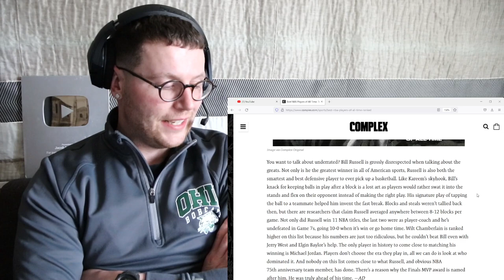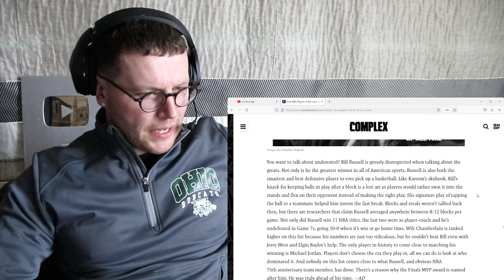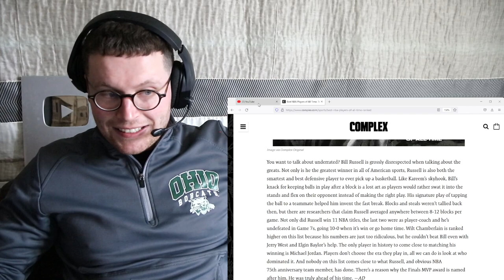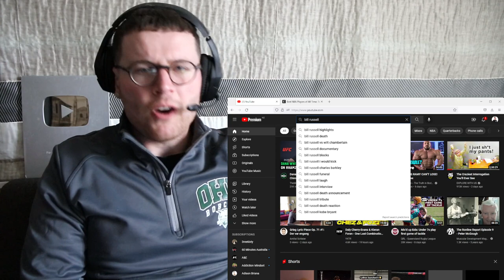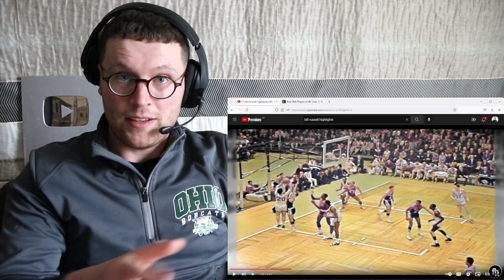Watching Bill Russell Until I'm Impressed..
You want to talk about underrated? Bill Russell is grossly disrespected when talking about the greats. Not only is he the greatest winner in all of American sports, Russell is also both the smartest and best defensive player to ever pick up a basketball. Like Kareem’s skyhook, Bill’s knack for keeping balls in play after a block is a lost art as players would rather swat it into the stands and flex on their opponent instead of making the right play. His signature play of tapping the ball to a teammate helped him invent the fast break. Blocks and steals weren’t tallied back then, but there are researchers that claim Russell averaged anywhere between 8-12 blocks per game. Not only did Russell win 11 NBA titles, the last two were as player-coach and he’s undefeated in Game 7s, going 10-0 when it’s win or go home time. Wilt Chamberlain is ranked higher on this list because his numbers are just too ridiculous, but he couldn’t beat Bill even with Jerry West and Elgin Baylor’s help. The only player in history to come close to matching his winning is Michael Jordan. Players don’t choose the era they play in, all we can do is look at who dominated it. And nobody on this list comes close to what Russell, and obvious NBA 75th anniversary team member, has done. There’s a reason why the Finals MVP award is named after him. He was truly ahead of his time.